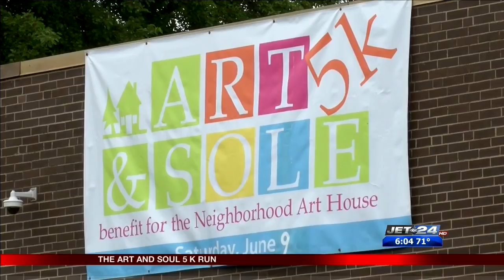art and soul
runners